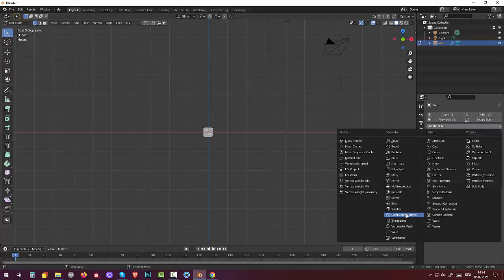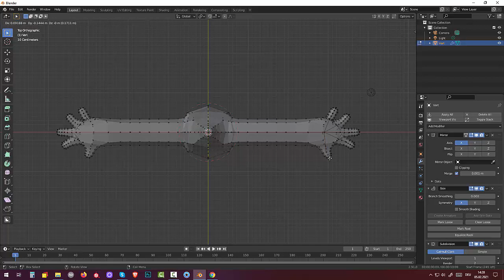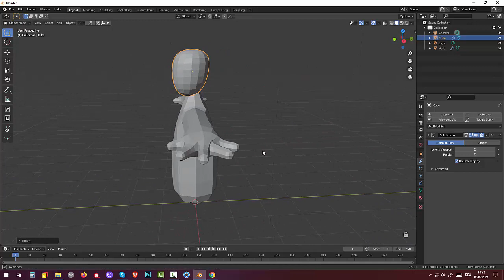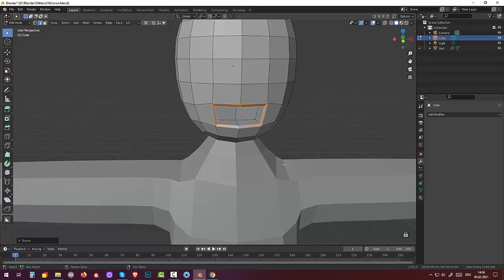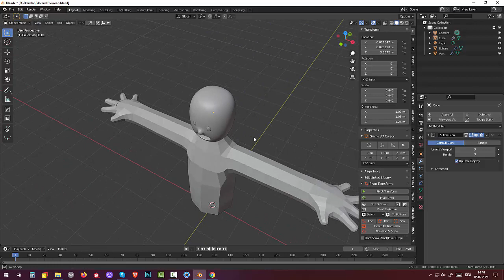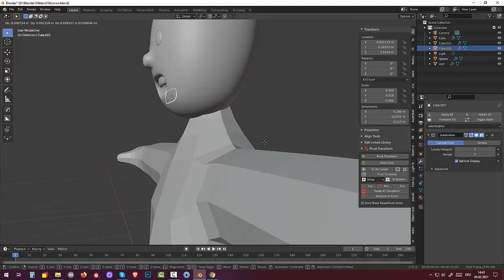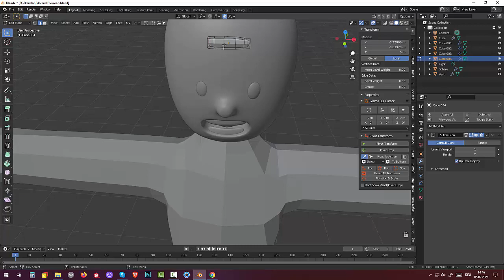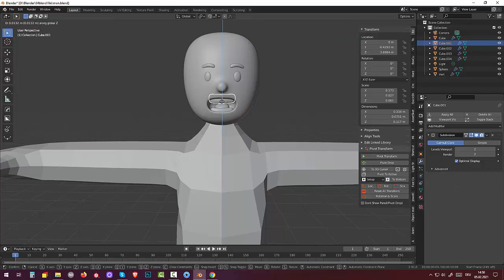14. Blender 2.91. Subsurface. Cartoon Style. Tutorial. Man Character (Part1)